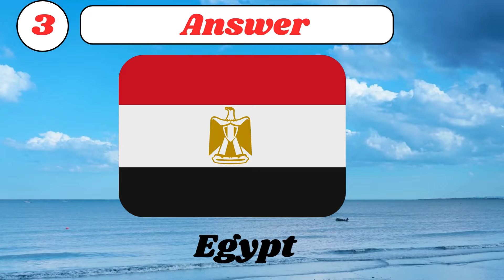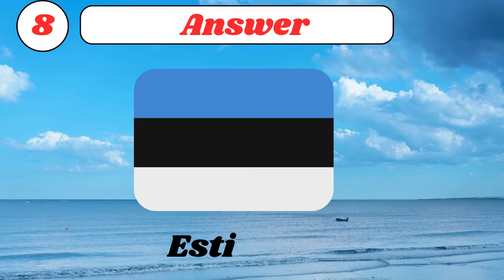Flags of countries starting with D and E| D and E letter country flag | country with flag name